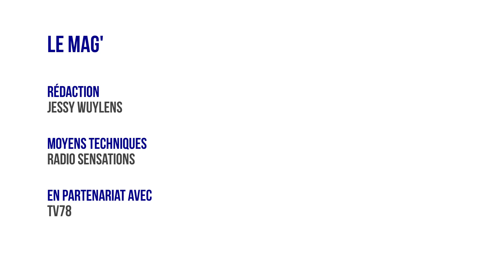Le Mag Yvelines. 24 février 2023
Une émission de Radio Sensations 98.4 FM.